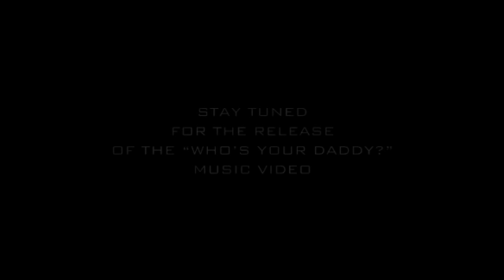Mook N Fair Behind The Scenes "Whos Your Daddy" Video Shoot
Behind The Scenes Of The MOOK N FAIR "Who's Your Daddy" Video Shoot PT1